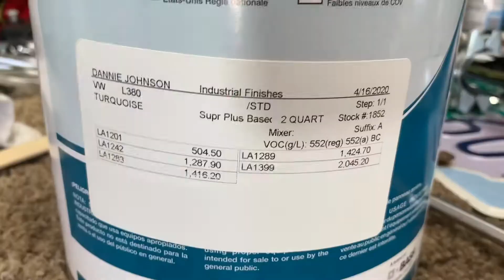1969 Bug repaint- Turquoise code L380 longer video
1969 Bug repaint- Turquoise code L380